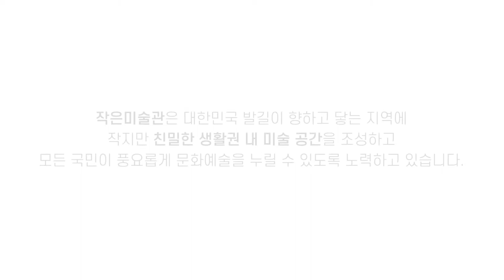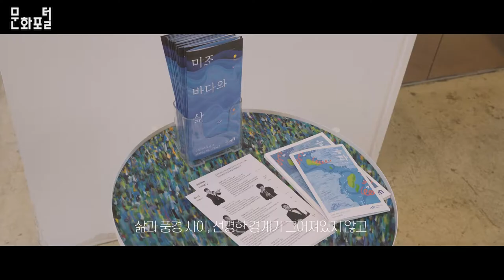[작은미술관 알리기] 남해 항구 속 작은미술관을 찾아라_남해 작은미술관 스페이스 미조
“청년들이 함께하는 우리동네 작은미술관 영상으로 만나보세요”

작은미술관 사업은 문화체육관광부 주최로 한국예술위원회가 주관하고 국민체육진흥공단의 후원을 통하여 대한민국 발길이 닿는 모든 지역에 작지만 친밀한 미술 공간을 조성하고 모든 국민이 풍요롭게 문화예술을 누릴 수 있도록 하고자 하는 사업입니다.

경남 남해에 위치한 미조항 ⚓️
뱃고동 소리와 아침 안개가 피어나는 작은 항구인데요.
여기서 작은 미술관이 있다고 해서, 문화 PD가 직접 다녀왔습니다. 😎
바다의 비린내와 파도 소리를 느끼면서, 영상을 보시죠!

작은미술관에선 다양하고 특별한 전시와 프로그램들이 운영될 예정이며, 현장제공 및 취재 협조를 통해 한국문화정보원 문화포털에서 운영하는 문화피디(PD)의 영상제작 콘텐츠를 유튜브로 만나보세요!

- 청년 문화PD가 전국 곳곳 숨겨진 지역 문화공간 작은미술관 알리기
- 7월부터 한국문화예술위원회 유튜브와 한국문화정보원 문화포털에서 영상 서비스 시작